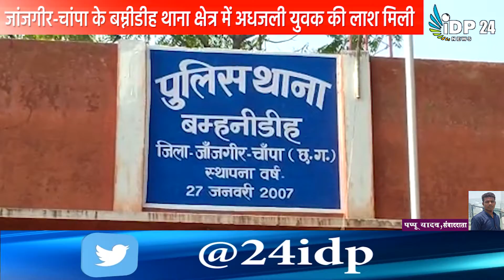जांजगीर-चांपा जिले के बम्नीडीह थाना क्षेत्र में अधजली मिली युवक मिली, पूरे क्षेत्र में मची सनसनी!